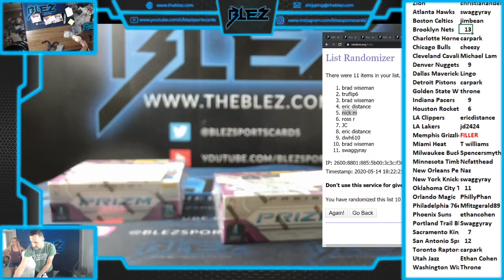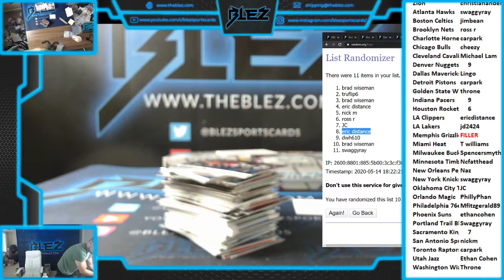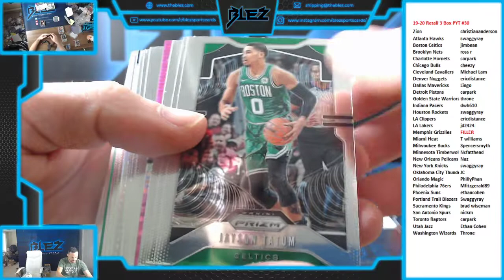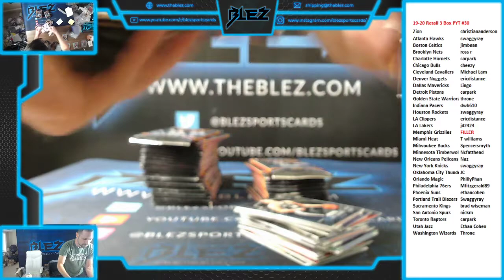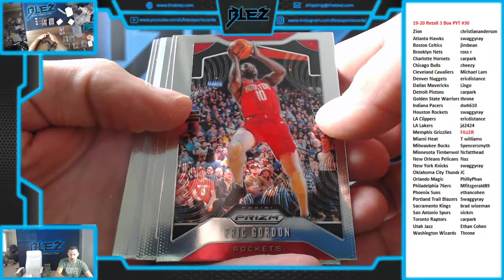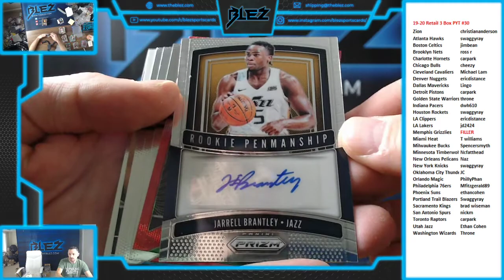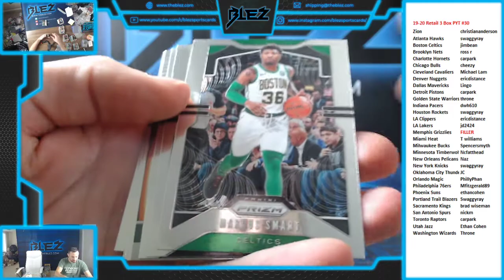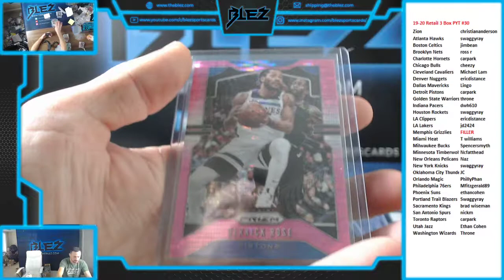2019-20 Panini Prizm Basketball Retail 3 Box PYT #30